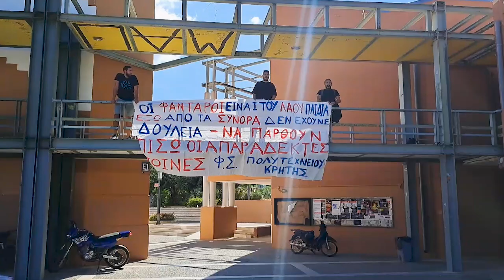Φοιτητικοί Σύλλογοι Πολυτεχνείου Κρήτης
Την αλληλεγγύη τους στους φαντάρους - φοιτητές που διώκονται για την τοποθέτησή τους ενάντια στην εμπλοκή της Ελλάδας στον πόλεμο της Μέσης Ανατολής με βάση της αυξανόμενη εμπλοκή της χώρας μας εξέφρασαν οι Φοιτητικοί Σύλλογοι του Πολυτεχνείου Κρήτης, με γιγαντοπανό που ανάρτησαν σήμερα στο Πολυτεχνείο.